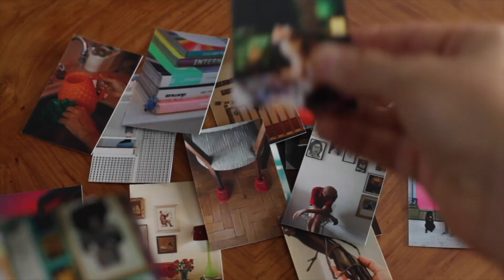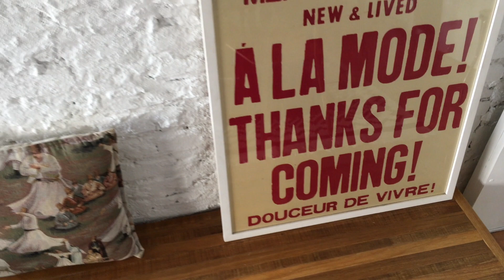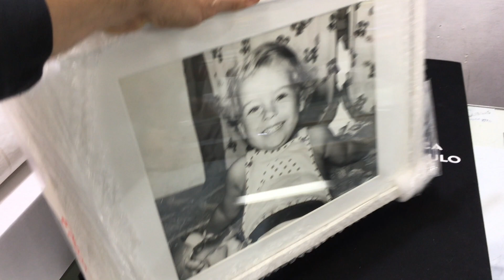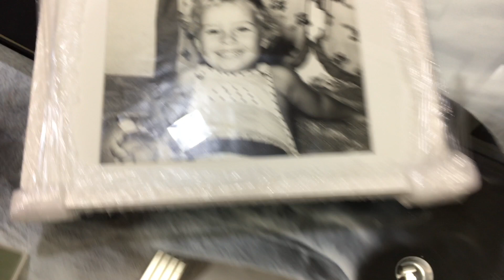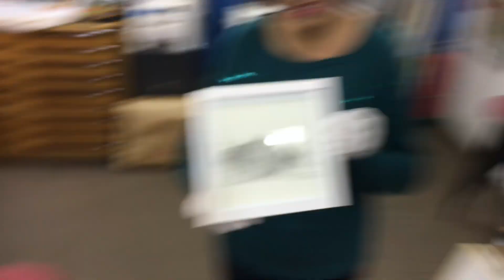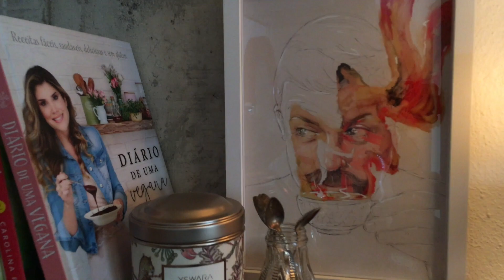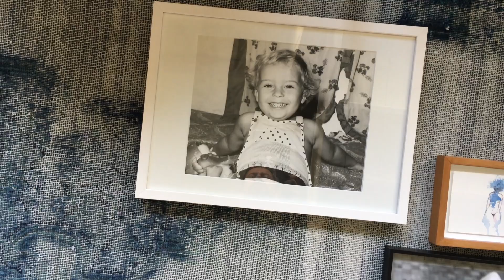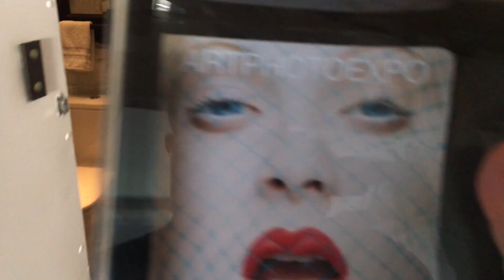COMO DECOREI COM QUADROS NA PAREDE - EP 21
Chegou a hora de escolher as fotos e artes para decorar as paredes aqui de casa.

Estou selecionando tudo com calma e entendendo como pendurar, onde colocar e por que escolher determinadas artes.

Aqui indico para você também o que sempre me perguntam: Onde faço meus quadros.
Segue aqui quem já faz as molduras para mim há mais de 11 anos:

Av. Angélica, 2154 - Higienopolis -SP - Fone: 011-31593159